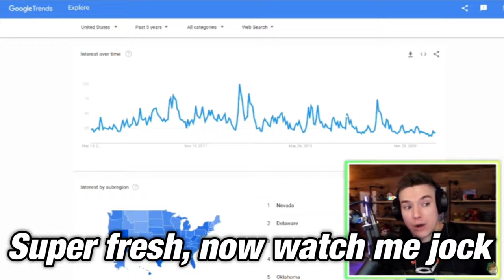Nanogenix Sings "Crank That" by Soulja Boy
dbz dokkan battle, meme, memes, funny, ost, parody, active skill, 7th anniversary, datruth, diddy deluxe

SHOUTOUT TO NANO AND DIDDY
Nanogenix: